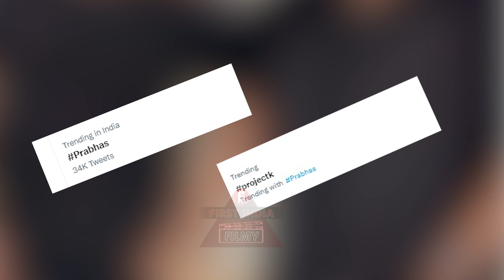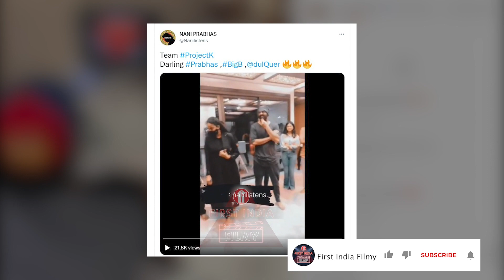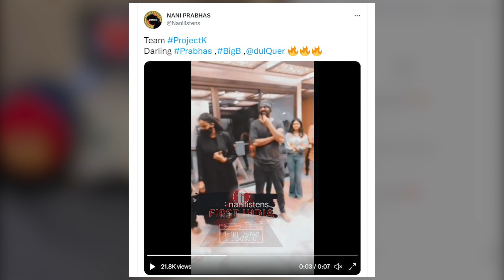South Superstars के साथ Viral हुई Amitabh की ये तस्वीर तो क्यों Twitter पर Trend हुए Prabhas ?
एक ही तस्वीर में नज़र आए Bollywood और South Industry के महानायक। इस तस्वीर को देखने के बाद आखिर क्यों Twitter पर Trend हुए Baahubali Star Prabhas ? क्या है ये पूरी ख़बर, जानने के लिए देखें First India Filmy की ये Report.  .    .

Reporter : Ankita Gupta
Video Editor : Mitali Mayekar